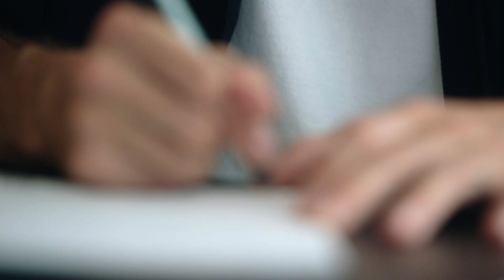Recruiters United | Reggie Ebbe | Recruiters Insights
Recruiters United brengt een jaar lang mooie persoonlijke verhalen over recruitment in beeld. In 12 maandelijkse videoportretten worden bijzondere Recruiters United leden aan de tand gevoeld over hun visie, ambitie, verdiensten en/of ervaringen op en in het vak.

In het eerste portret is het woord aan Reggie Ebbe, Squad Lead & Senior Tech Recruiter @LevelUp Ventures.

Met deze mooie en inspirerende verhalen en inzichten geven vakgenoten ons een geheel eigen kijk op het vak, hoe zij hun vak beoefenen en inspelen op de sterk veranderende ontwikkelingen binnen recruitment en de arbeidsmarkt. De videoportretten zijn gemaakt in co-productie met onze partner Minutes on Career.